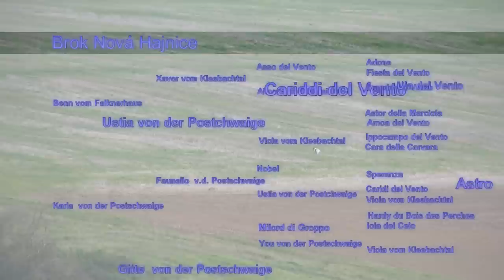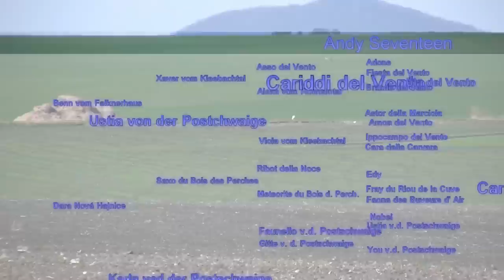English pointer Seventeen - vrh C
Příběh štěňat poinrtů od prvního do posledního společného dne (včetně představení rodičů Broka Nová Hajnice a Andy Seventeen). Campo, Cox, Claire, County a Cameron z chovatelská stanice Seventeen.